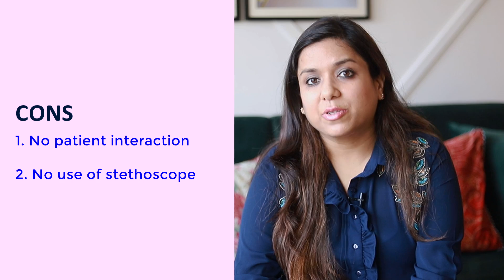Pros & cons of Pathology as a career option in India | Dr. Ila Jain Khandelwal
Dr. Ila Jain Khandelwal is a renowned national faculty in Pathology. She is currently associated with Marrow.
In this video, she discusses the pros and cons of taking up pathology as a career option in India. The following questions have been addressed in the video:
1. Pros and cons of pathology
2. Future options
3. MD vs DNB Pathology
4. Is AI going to replace pathologists
5. How much does an Indian pathologist earn